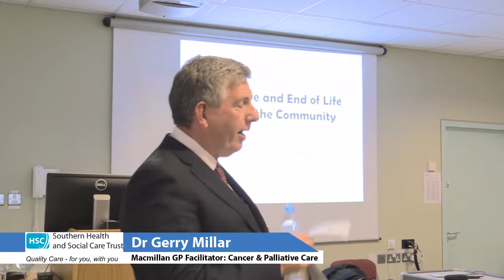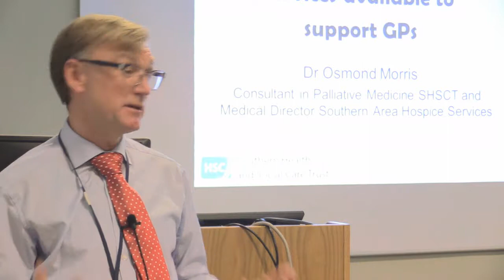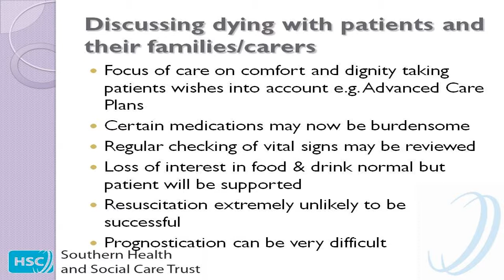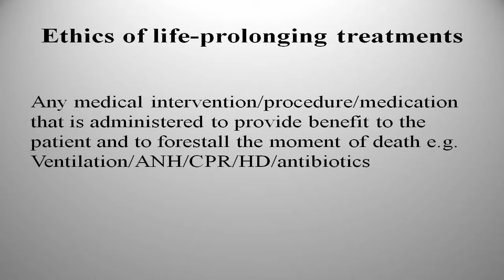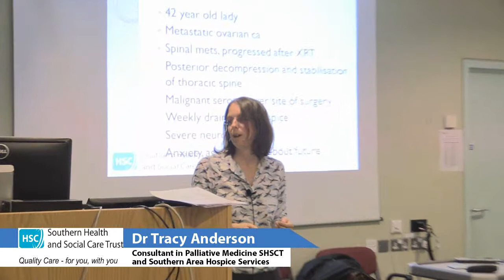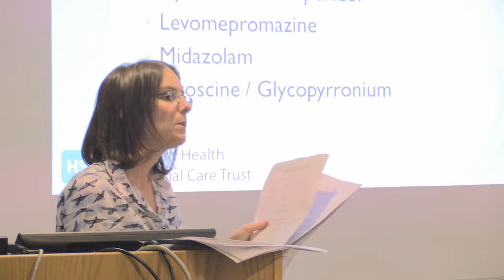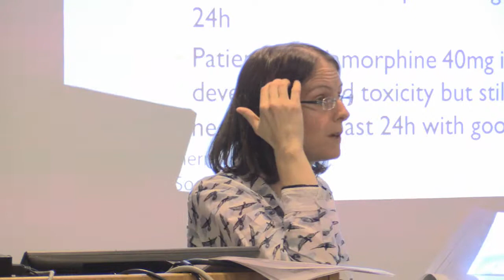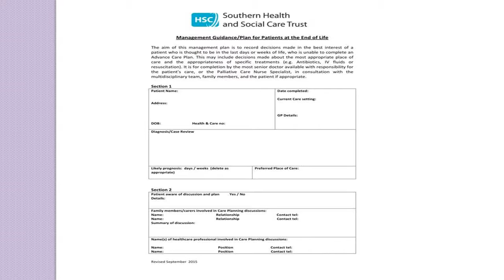Palliative Care Project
The Southern Health and Social Care Trust has hosted a master class to help support GP's and other staff working in the out of hours period with the provision of palliative care.